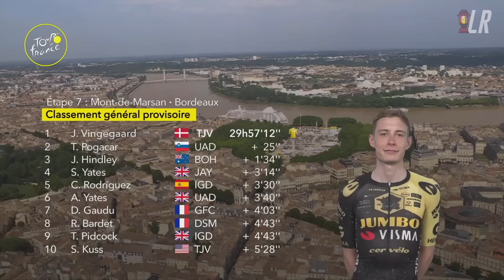Biniam Girmay FURIOUS with Jasper Philipsen after this Move | Tour de France 2023 Stage 7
Lanterne Rouge presents highlights of Tour de France 2023 Stage 7